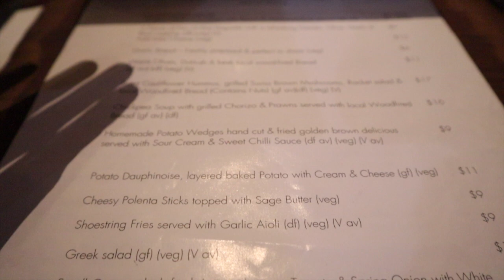A DAY IN MY LIFE | On My Birthday| MarjoryVlog❤️ VLOG#35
Hi Guys, I hope you like today's Vlog. I'm back in Australia for a while so I'm excited to show you guys around here in Margaret River.

I'M PLANNING TO HAVE GIVEAWAY SOON,  WHERE I WILL CHOOSE THE 3 WINNERS. SO STAY TUNE GUYS...